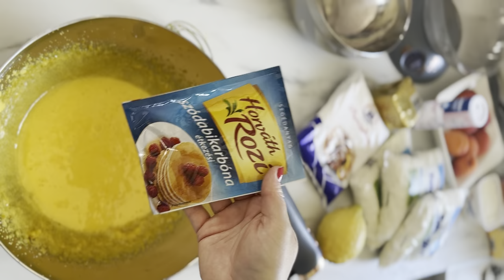TÚRÓGOMBÓC HABKÖNNYŰ 🫶🏼🧾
Hozzávalók :
50 dkg túró
3 db tojás
5 dkg kristálycukor
1 cs. vaníliás cukor
15 dkg búzadara,
 csipet só
1 késhegynyi szódabikarbóna

12,5 dkg vaj
15 dkg zsemlemorzsa
1 van cukor
1 ek cukor

Tejföl- porcukor és gyümölcs ízlés szerint
A tojásfehérjéket verjük kemény habbá a csipet sóval, a sárgáját pedig habosítsuk ki a cukrokkal. A túrót adjuk a felvert sárgájához, es reszeljük bele a citromhéjat. A felvert fehérjét adjuk a túrós masszához aprànként , majd végül a búzadarát is keverjük hozzá. 1,– 2 órát hagyjuk állni a hűtőben , de akár egy egész éjszakát is állhat.
A gombócoknak tegyünk fel forrni bő vizet, es közben kezdjük el pirítani a zsemlemorzsát. Gyönyngyözve forró  enyhén sós vízbe helyezzük őket óvatosan, miután feljönnek a víz tetejére meg pár percet hagyjuk főni…Végül forgassuk őket pirított zsemlemorzsába, amit a vajon aranybarnára pirítottunk és Pici cukorral es vaníliás cukorral a végén ízesítettük. Tipp! Mikor szedjük ki a gombócokat pár percet hagyjuk hűlni forgatás előtt,így nem esik szét akkor sem, mikor hempergetjük.  Cukrozott tejföllel, mandulával es friss gyümölcsökkel tálaltam.
Nem lesznek tökéletes  kerek gombócok, cserébe viszont pille könnyű, olvad a szájban, nem kemény es fullasztó. Mi imádjuk, próbáljátok ki ti is😍

Ingredients:
50 dkg of cottage cheese
3 eggs
5 dkg granulated sugar
1 tsp. vanilla sugar
15 dkg semolina,
  pinch of salt
1 teaspoon baking soda

12.5 dkg of butter
15 dkg breadcrumbs
1 van sugar
1 tbsp sugar

Buttermilk, powdered sugar and fruit to taste
Beat the egg whites with a pinch of salt until stiff, and beat the yolks with the sugar. Add the cottage cheese to the beaten yolks and grate the lemon peel into it. Add the whipped protein to the cottage cheese mixture little by little, then finally mix in the semolina. Let it stand in the fridge for 1-2 hours, but it can even stand overnight.
Bring plenty of water to boil for the dumplings, and in the meantime start toasting the breadcrumbs. Carefully place them in hot, lightly salted water, after they come to the top of the water and let them cook for a few minutes...Finally, roll them in toasted breadcrumbs, which we toasted until golden brown in butter and flavored with Pici sugar and vanilla sugar at the end. Hint! When you take out the dumplings, let them cool for a few minutes before rolling them, so they don't fall apart even when you roll them. I served it with sweetened sour cream, almonds and fresh fruits.
There won't be perfect round dumplings, but in return the dumplings will be light, melt in the mouth, not hard and suffocating. We love it, try it too😍